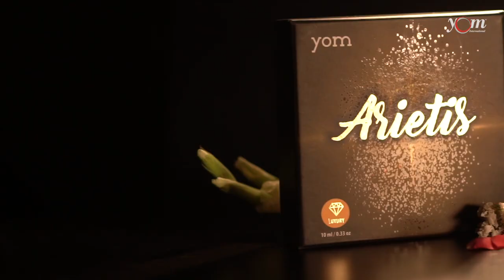YOM ARIETIS Attar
Yom International’s Aritis is a beautiful combination of Muguet, Musk, Rose and Jasmine which makes it one of the best non-alcoholic roll on fragrance online. This soothing combination of the aforementioned fragrances makes it long-lasting and best suited for both men and women. Yom International has thoughtfully integrated these synthetic fragrances that make it suitable for both, a day as well as an evening get together.